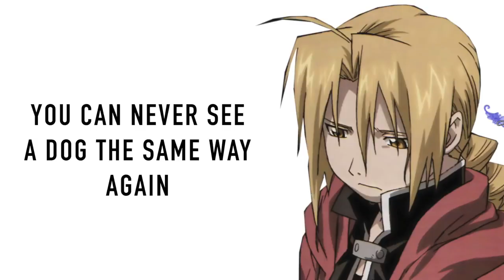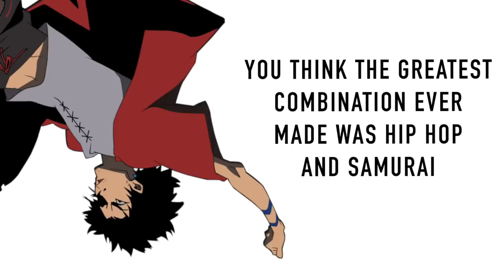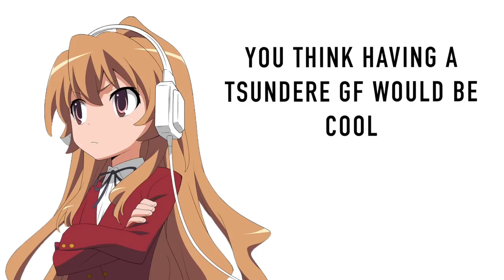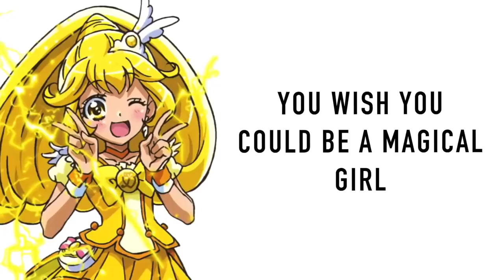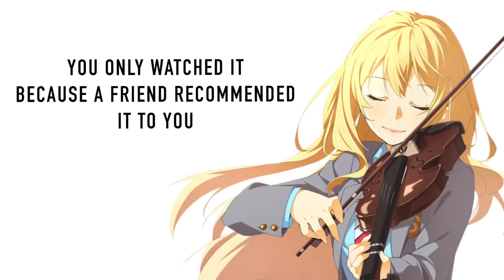What your favorite Anime says about you!